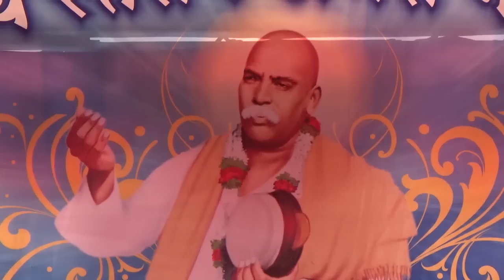Bhajan Do Dinaki ye Jawani Best Starting निमगव्हाण आदर्श मंडळ भजन स्पर्धा Tiosa D- Amravati 2017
दो दिनकी यार जवानी,तेरी धूलमें है जिंदगानी।।टेक।।
छलबल करके समय गमाया।
नहिं कुछ सतसंगत मन भाया।
होनहार  फिर मिला बुढापा-
भई   बदनपर    ग्लानी ।। तेरी  धूलमें 0 ।।1।।

अपने स्वारथ दिल ललचाया।
नाहक झगडा मोल बिकाया।
जीवन में नहीं मोहब्बत किसकी -
सुख दुःख नहिं कुछ जानी । तेरी धूलमें 0।।2।।

ऐ बन्दे ! अब जाग खड़ा हो।
आलस नींद में क्यों जखडा हो।
कर नेकी से काम जगत में-
रख     जीवनकी    बानी ।। तेरी  धूलमें 0।।3।।

मत मगरुरी से दिन तू कारटे।
सबकी सह ले! बनकर छोटे।
तुकड्यादास कहे सुमरन कर-
यही रह   जाय   निशानी  ।। तेरी धूलमें 0।।4।।

Nimgavan Bhajan Mandal at Tiosa Bhajan Spardha 2017

आदर्श गुरुदेव भजन मंडळ निमगव्हाण ता.चांदुर रेल्वे .जि.अमरावती.  १..वासुदेव गावस्कर. २..निखिल मंडावी. ३..प्रवीण काळे. ३..अरविंद गेडाम. ४..अशोक मांडवकर. ५..अशोक भादिकर
६..घनश्याम काटकर. अध्यक्ष ..नरेश पाटील इंगळे

दि . २० जानेवारी २०१७ तिवसा येथे राज्य स्तरीय खंजरी भजन स्पर्धेची सुरुवात झाली. या स्पर्धेचे निकाल प्राप्त झाले आहेत.
पुरुष विभाग
१...राष्ट्रसंत भजन मंडळ जनुना वाशिम    ३२८
२...महाराणा भजन मंडळ यवतमाळ.      ३२१
३...हर्षवर्धन भजन मंडळ वणी वागदरा   ३१२
४...छत्रपती शिवाजी भजन मंडळ साखरडोह ३११
५...आदर्श भजन मंडळ निमगव्हाण.             ३१०
६...दत्तात्रय भजन मंडळ किन्ही गोंधळी      ३१०
७...जयदुर्गे भजन मंडळ खैरी आंजी           २९७
८...संत लटारे महाराज भजन मंडळ कारंजा २८९
९...सिद्धिविनायक भजन मंडळ माणिकवाडा २८२
१०..सतसंग भजन मंडळ वणी वागदरा.      २८१
११..अखील भा.गुरुदेव मंडळ घाटंजी         २८०
महिला विभाग
१.. महिला भजन मंडळ      निमकवडा ३०७
२...भारती महिला भजन मंडळ नागपूर ३०४
३...महिला भजन मंडळ इंदिरा नगर चंद्रपुर २९६
४...नवदुर्गा महिला भजन मंडळ देवळी.     २८५
५...मंजुळा माता म.मंडळ मंगरुळ दस्तगीर  २४९
६...द्यानदिप  महिला भजन मंडळ नागपूर.  २४२
७...रेणुका माता महिला भजन मंडळ तिवसा २४०
८...गुरुमाऊली महिला मंडळ सुरवाडी.   २१०
९...गजानन महिला भजन मंडळ वरूडा २०४
बाल विभाग...
१...गुरुकृपा बाल भजन मंडळ तळेगाव शा २६९
२...बंडोजी महाराज बाल मंडळ घुईखेड    २६५
३...गुरुदेव मा.छा.मोझरी गुरुकुंज             २६३
४...राष्ट्रसंत बाल मंडळ भिवापूर चंद्रपुर.    २६३
५...महाराणा प्रताप बाल मंडळ पाणेरा      २५७
६...गुरु माऊली मंडळ बिहाडी कारंजा घा.  २५५
७...आडकोजी महाराज मंडळ देवगाव       २५४
०००००००००००००००००००००००००००००००
आयोजन समिती
Khanjari Bhajan is a devotional song with traditional type of Indian folk music also based on Indian classical music with strong social message of Rastrasant Tukdoji Maharaj. Participants are doing great practice before on the stage.
A bhajan (Hindi: भजन) is any type of Hindu devotional song. It has no fixed form: it may be as simple as a mantra or kirtan or as sophisticated as the dhrupad or kriti with music based on classical ragas and talas. It is normally lyrical, expressing love for the Divine. The name, a cognate of bhakti, meaning religious devotion, suggests its importance to the bhakti movement that spread from the south of India throughout the entire subcontinent